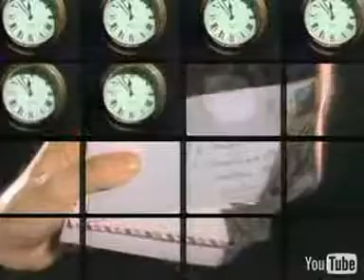Asia Heat Of The Moment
tradução abaixo Asia

Heat Of The Moment  Calor do Momento

Eu nunca quis ser tão ruim para você
Uma coisa eu disse que nunca faria
Um olhar seu e cairei em desgraça
E isso sumiria com o sorriso do meu rosto

Você lembra quando nós dançávamos
E a incidência vinha das circunstâncias
Uma coisa levava a outra quando erámos jovens
E gritávamos juntos canções ?não cantadas?

Era o calor do momento
Dizendo-me o que o seu coração queria dizer
O calor do momento brilhava em seus olhos

E você se vê em 82
As discotecas não te enfeitiçam
Você não se interessa com coisas maiores
Você alcança a peróla e voa nas asa do dragão

Porque foi o calor do momento
O calor do momento
O calor do momento brilhava nos seus olhos

E quando você fica sozinho
Quantas noites você senta do lado do telefone
O que você quis para si mesma?
Ambições adolescentes, você lembra

Dizendo a você o que seu coração queria dizer

Foi o calor do momento